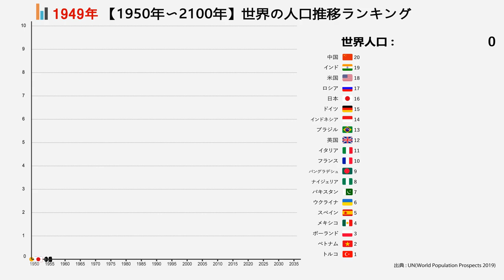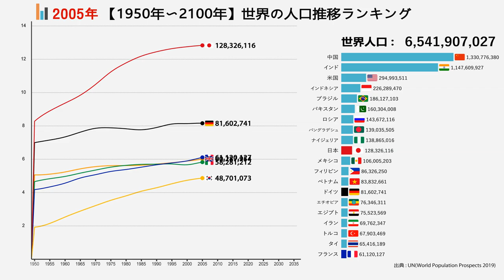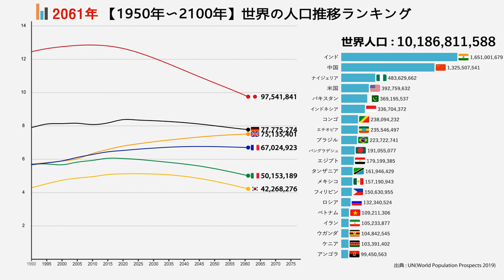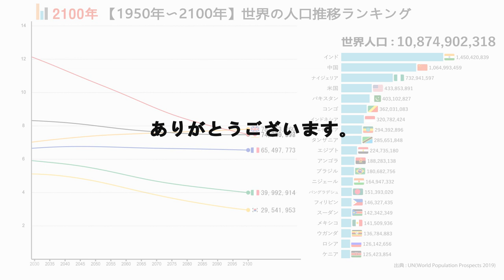世界の人口推移【1950年〜2100年】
2年ごとに国連は将来人口推計を発表している（日本は5年ごと）。
最新の国連の2019年改訂は2019年6月に発表された。
2019年に77.1億人の人口が2050年には97.3億人に。
2050年にはインドが中国を抜いてトップに、また現在11位の日本は17位に低下。